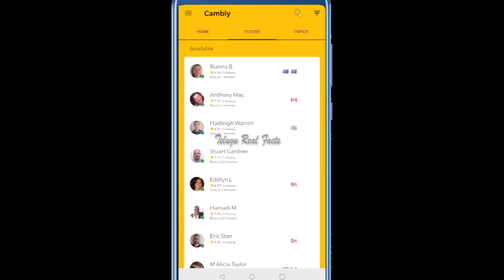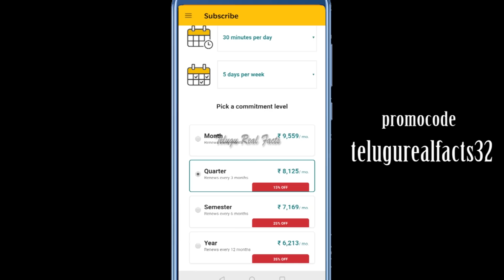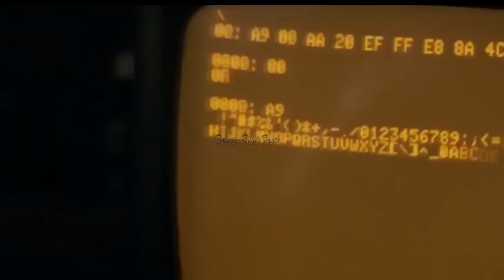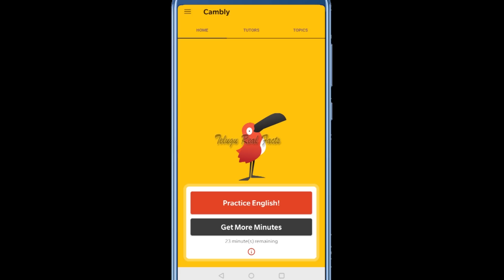అందుకే నాకు భారత్ అంటే ఇష్టం .. స్టీవ్ జాబ్స్ ఇన్స్పైరింగ్ లైఫ్ |Steve Jobs Full Biography In Telugu